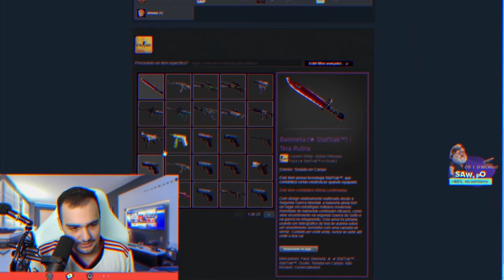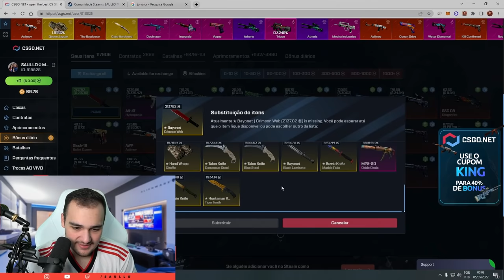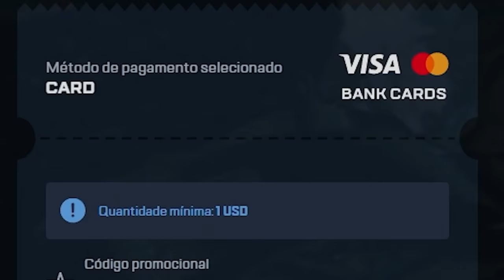eu fiz M3RD@ ...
Eu fui vender uma faca e confundi o valor dela...